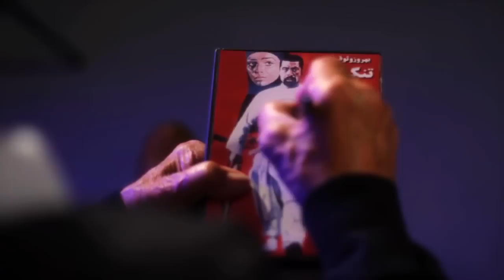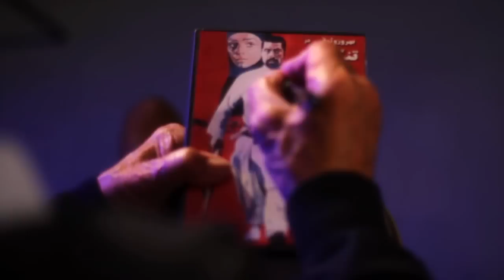Trailer, Keep the flight in mind, پرواز را به خاطر بسپار بهروز وثوقى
پرواز را به خاطر بسپار، فیلم جدید بهروز وثوقی
Keep the Flight in Mind,
directed by Sam Khoze
produced by LA Independent Film & Entertainment
پرواز را به خاطر بسپار، عنوان فیلم جدید بهروز وثوقی میباشد، که به کارگردانی سعید خوزه مراحل پایانی تولید را پشت سر میگذراند. این فیلم اولین فیلم رسمی بهروز وثوقی در مورد زندگی شخصی وی میباشد که ناگفته های سینمای ایران را برای اولین بار بازگو میکند. این فیلم محصول کمپانی لایف در هالیوود میباشد و در نوروز ۱۳۹۱ در جشنواره فیلم سپاس (قدیمی ترین جشنواره فیلم ایرانی) پس از چند دهه سکوت برای اولین بار در بزرگترین فرش قرمز ایرانی با حضور بهروز وثوقی اسطوره سینمای ایران با همراهی بسیاری از هنرمندان و سینماگران نام آشنای ایرانی در کشور امارات و در سینماهای لس آنجلس برای عموم به نمایش در خواهد آمد. فیلم در سانفرانسیکو و لس آنجلس فیلمبرداری شده و قسمت هایی از پشت صحنه فیلم های قدیمی بهروز وثوقی و کلکسیون شخصی وی را نیز شامل میباشد